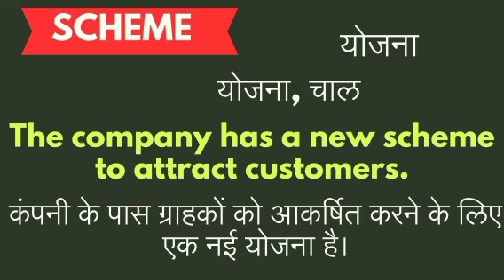Scheme meaning in hindi || scheme ka matlab kya hota hai || word meaning english to hindi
Scheme meaning in hindi
Hindi to English
Word meaning